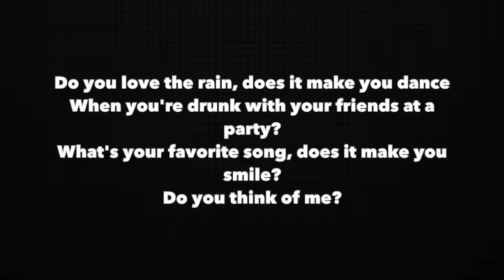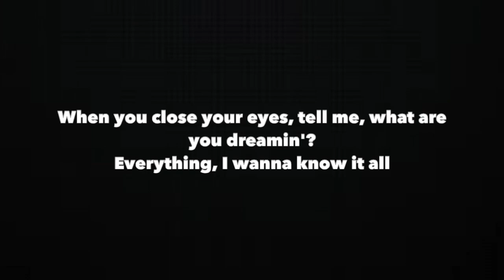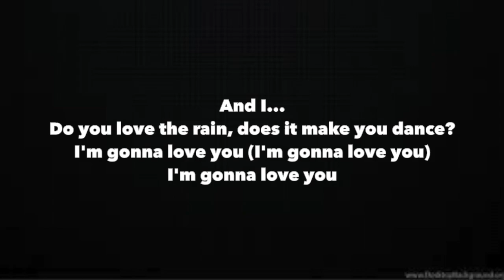Dan + Shay, Justin Bieber - 10,000 Hours Lyrics